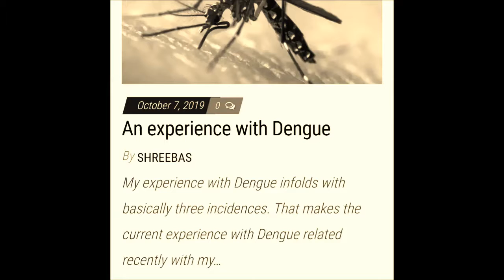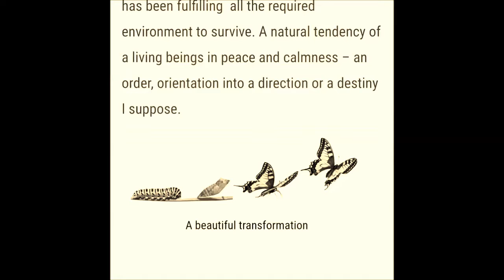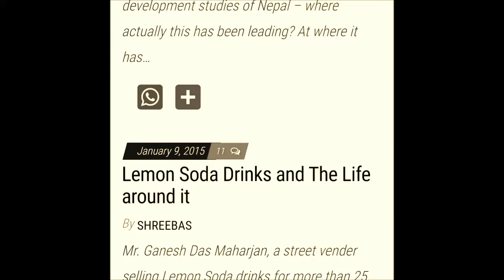writercrafts - how to writer's craft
writer crafts -  If you want to experience the very best of Kevin Smith we urge you to stick this movie on as soon as you can २०१९ सेप्टेम्बर १९ - Here it is: How to pass exams

All in all. These insanely popular tips and tricks will not only show you how to pass exams but how to excel and get the best marks possible Chisholm Trail Heritage Center - 1000 Chisholm Trail Pkwy, Duncan, Oklahoma 73533 - १०९ वटा समीक्षाहरू " Really cool place This is probably one of the best of Kevin Smith's films that I have seen How To Pass Exams: Accelerate Your Learning, Memorise Key Facts, Revise Effectively [Dominic O'Brien] on Amazon